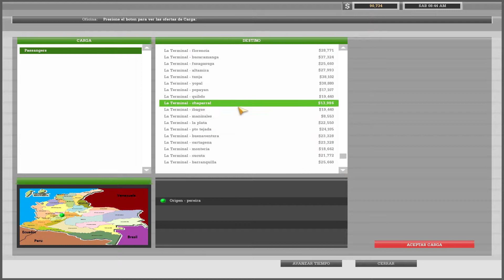18 WOS HAULIN bus trip with Busscar Panoramico DD 8x2 part1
18 WOS HAULIN bus trip with Busscar Panoramico DD 8x2 part1